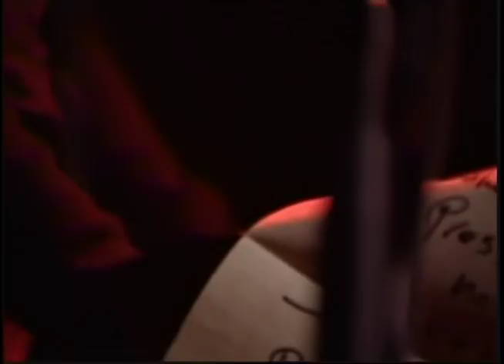Murder City Devils raw 2000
Hipsters rejoice! This was a benefit held at the Experience Music Project in Seattle. As if they had never heard of Altamont, EMP employed what appear to be a biker gang to patrol the premises. If there is still a rift between the 'scene' and EMP I am not aware because I don't live there. But the fact that under-21 MCD fans had to watch the alcohol-free show on closed circuit TV from another room, not to mention the unnecessary show of force, left me wondering if EMP wasn't just some corporate entity whoring in on underground music, too little too late. Great lights. Bad vibe. 1 trashed mic.
Huge thanks to Derek Fudesco for getting me and the camera in.